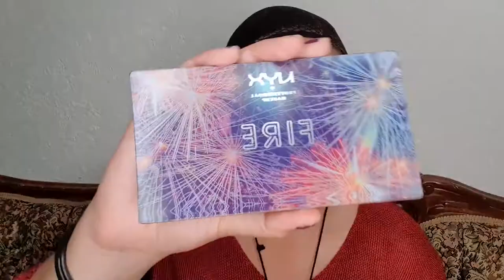Maquillaje para HALLOWEEN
REDES SOCIALEEEEEES

                                     ●Endless Love - 555 ●